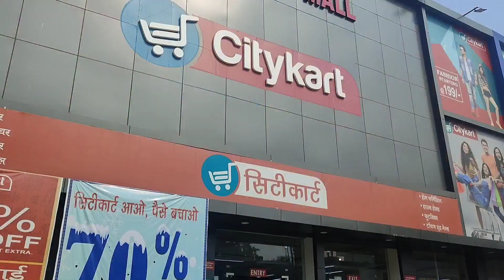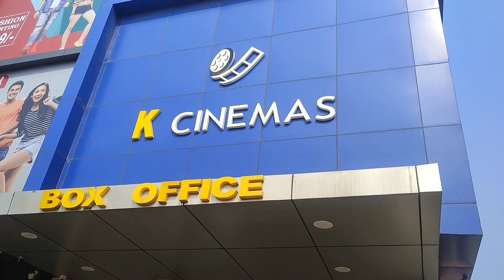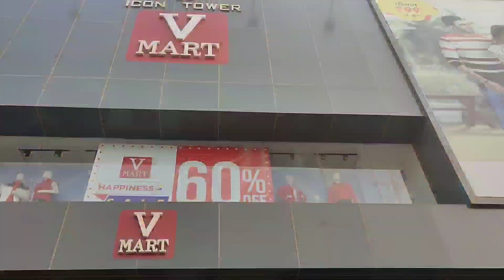Mari Mata ke Darshan kiya || Sakshi Akshansh World